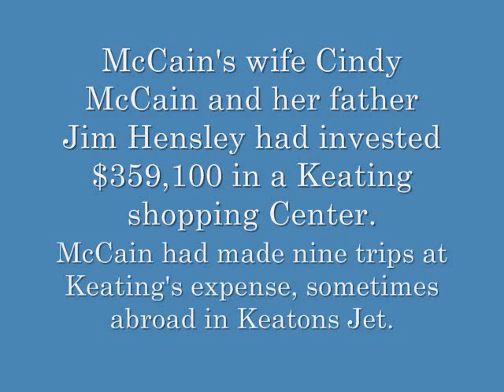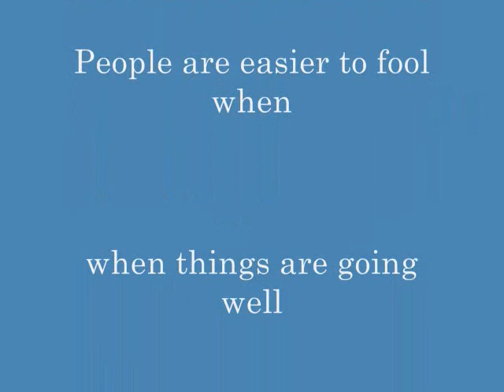MCCAIN IS A FRAUD HE'S NOT EVEN WHITE HE'S PANAMAINIAN